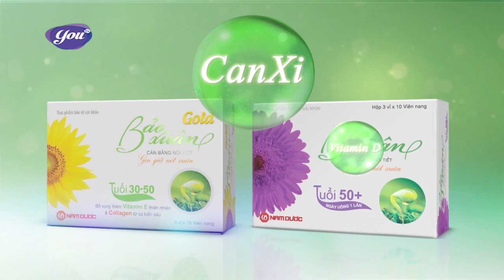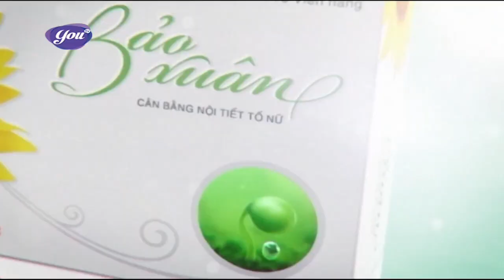Đàn ông có thực sự yêu MẶT MỘC của phụ nữ? | Hòa Nhịp Yêu Số 42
► Xem thêm các tư vấn hay khác từ Hòa Nhịp Yêu tại